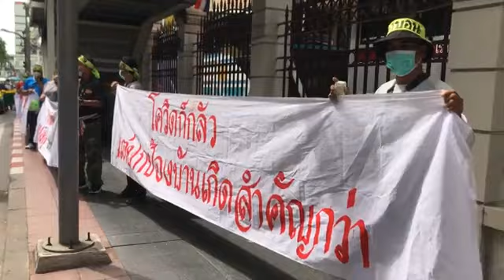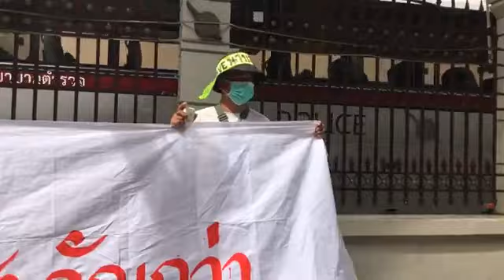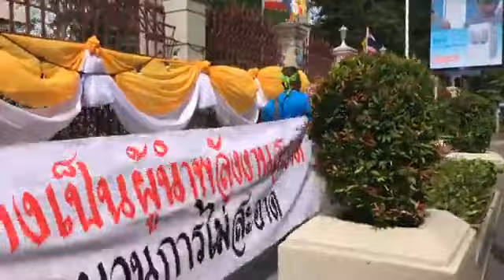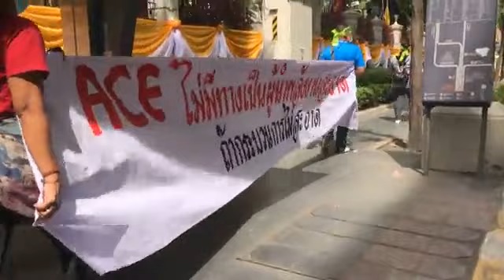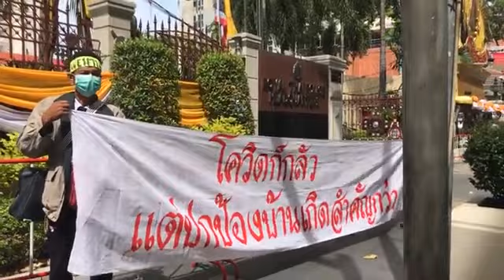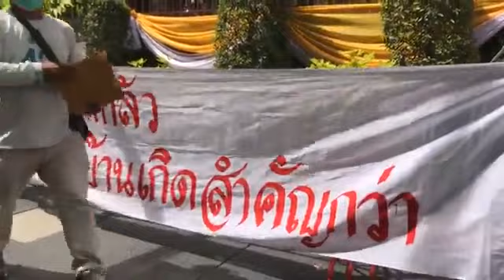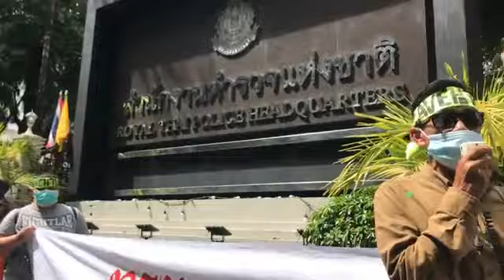Saveนาบอน นาบอน - กทม. บุกค้านโรงไฟฟ้าเชื้อเพลิงพิษ ยื่นร้อง สตช. คัดค้านด่วน